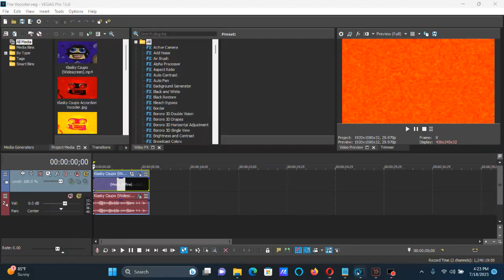How To Make Fire Vocoder On Vegas Pro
How To Make Fire Vocoder:

(VideoFX)

1st: Gradient Map - Fire Vocoder.

0; R:  255, G:   255, B:      0, A:  255 (Yellow)
1; R:  255, G:       0, B:      0, A:  255 (Red)
2; R:  255, G:       0, B:  255, A:  255 (Magenta)

(AudioFX)

1st: Effect (Orange Vocoder) - Fire Vocoder.

Keyboard

White Keys:

10th White Key
12th White Key
13th White Key
14th White Key

A Black Key:

10th Black Key

Free Like/Dislike Logo in Fire Vocoder

Klasky Csupo in Fire Vocoder